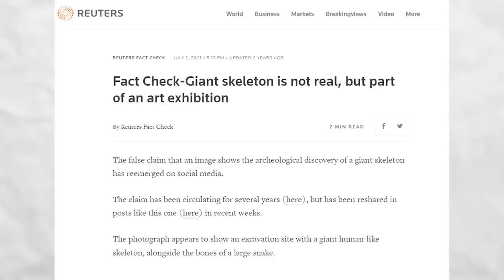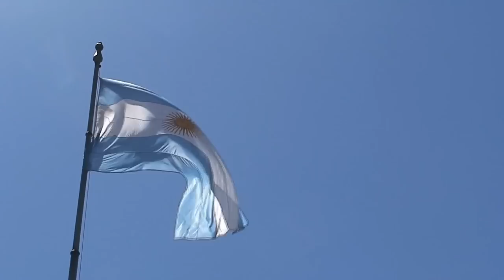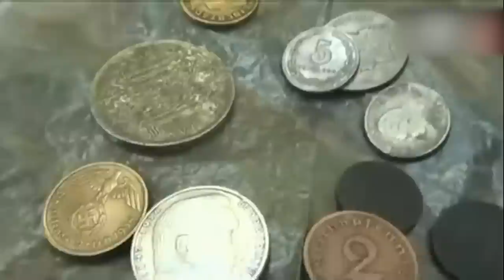They Just Captured It In The Amazon Jungle And Nobody Can Believe It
As thick as the Amazon jungle is, it holds as many animal secrets that we have never known to exist until now. From unbelievable carnivores to relentless hunters..Brace yourself for a thrilling adventure in the deep Amazon that if it weren’t for the camera captures, not would have believed it to be true.